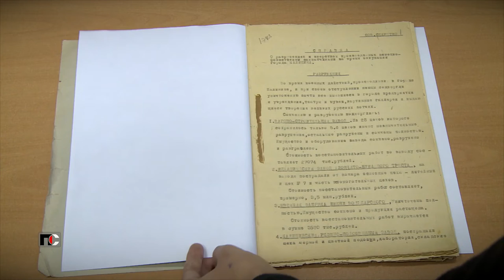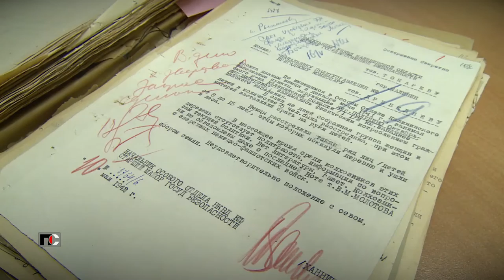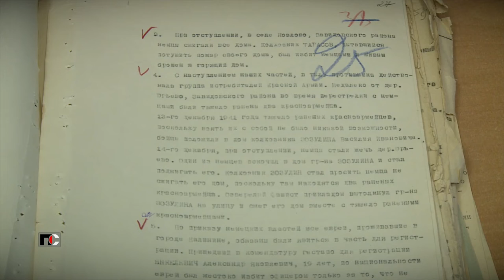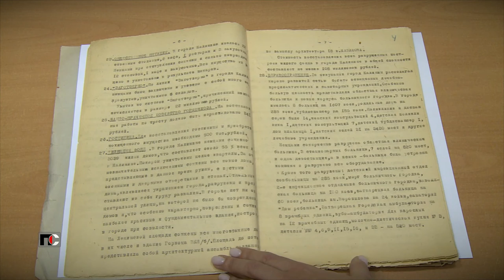Патрульная Служба - 21.11.30